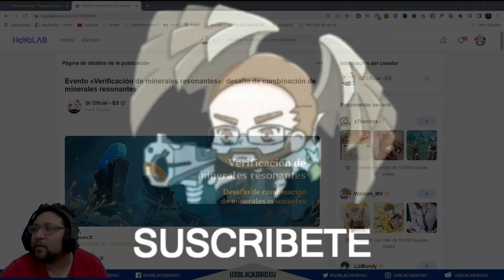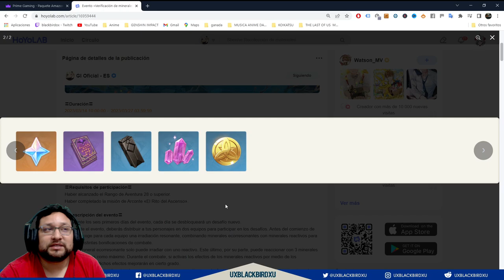✅ VERIFICACIÓN DE MINERALES RESONANTES 👍 | 🌴 Genshin Impact🌴 Guia del evento, Protogemas y mas.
ibro-Crystal Verification Event: Vibro-Crystals Connection Challenge

Codigo Creador de Contenido en EPIC:
UXBLACKBIRDXU

OH EKATE
banners mas nuevos (ohekate)